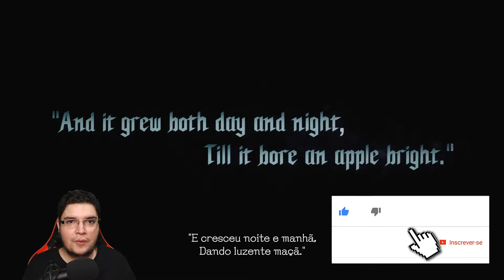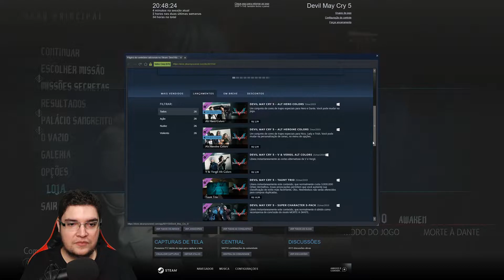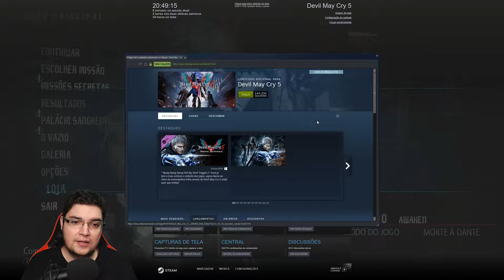Devil May Cry 5 Analise Completa / André Revolution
Finalmente ela está aqui ! Feita em tempo real, vc so encontra aqui !